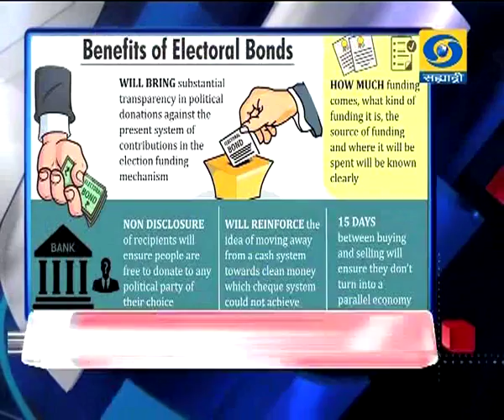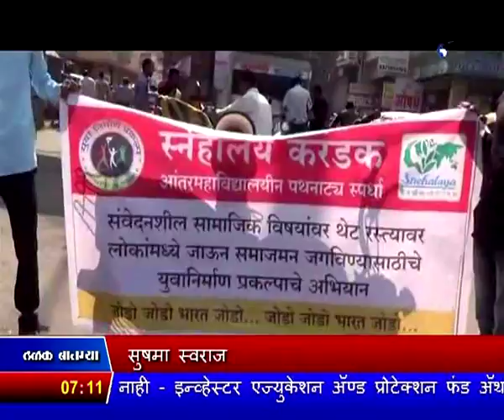सायंकाळी सातच्या बातम्या, दूरदर्शन सह्याद्री वाहिनी..(०७ जानेवारी २०१८)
ठळक बातम्या. देशभरातल्या पोलिस महासंचालक आणि पोलिस महानिरिक्षकांच्या वार्षिक संमेलनात सुरक्षा आणि पोलीस यंत्रणा यावर चर्चा

झाल्याची पंतप्रधानांची माहिती

अनिवासी भारतीयांसाठी भारतात मेक इन इंडिया स्टार्ट अप इंडियाअंतर्गत अनेक संधी उपलब्ध - सुषमा स्वराज

निवडणूक रोखे यंत्रणेमुळे राजकीय पक्षांना मिळणाऱ्या निधीमध्ये पारदर्शकता येईल - केंद्रीय वित्तमंत्री

मुंबईतल्या कमला मिल आग प्रकरणात मोझोस बिस्त्रो पबच्या मालक युग पाठकला १२ जानेवारीपर्यंत पोलीस कोठडी

तोट्यात जाणाऱ्या बँकांसाठी सरकारकडे पैसा, मात्र शेतकऱ्यांच्या कर्जमाफीसाठी नाही - शरद पवार यांची टीका

केपटाऊन क्रिकेट कसोटीत तिसऱ्या दिवसाचा खेळ पावसामुळे रद्द

उत्तर भारतात थंडीची लाट, बिहारमध्ये २६ जणांचा मृत्यू राज्यातही अनेक भागात थंडीचा कडाका नाशिकमध्ये पारा ८ अंशांवर